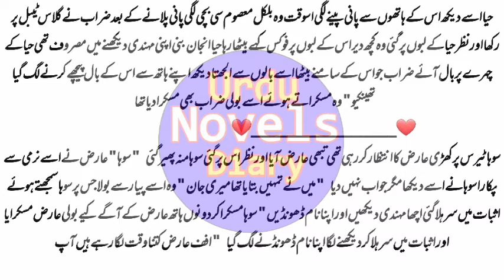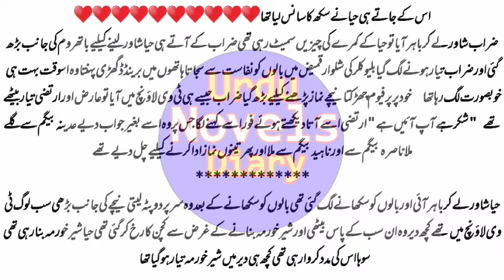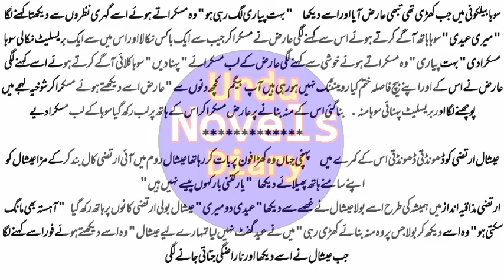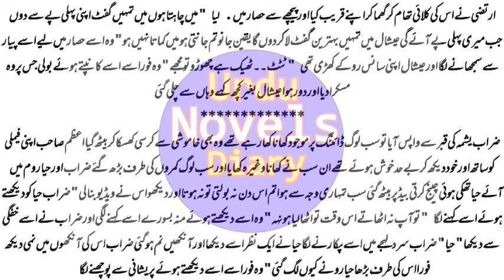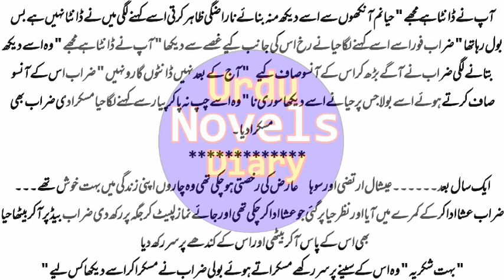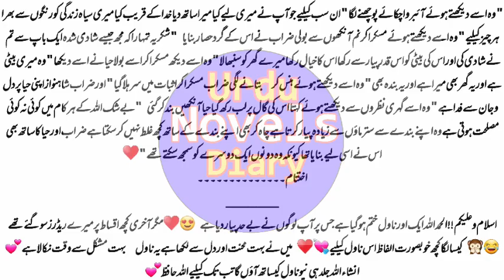Qalb e Rooh Epi-30 Urdu Novels | Urdu Novels Reading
Qalb e Rooh | Mahnoor Shehzad Novels | Urdu Novels reading